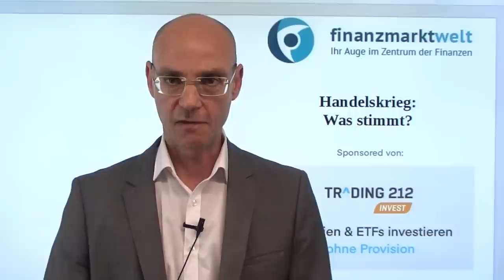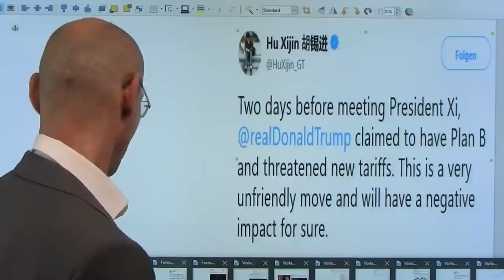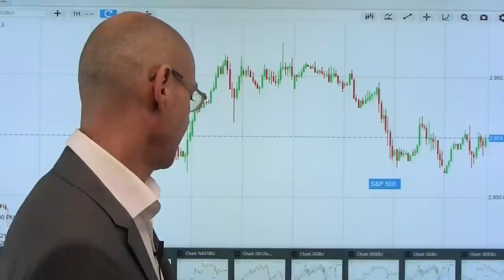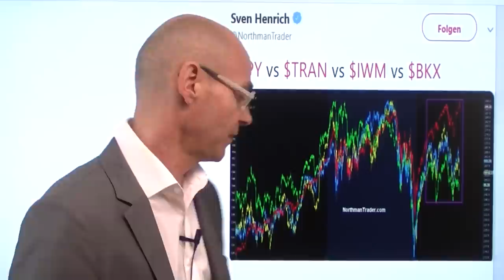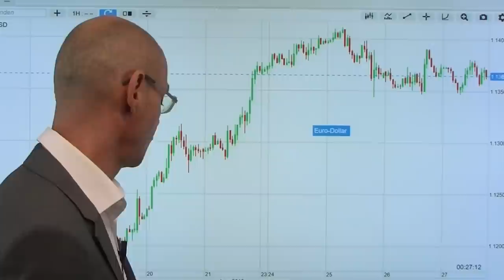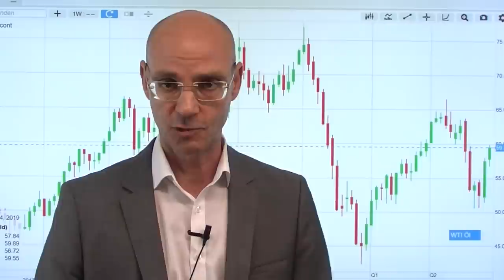Handelskrieg: Was stimmt? Marktgeflüster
Heute ist das absolut dominierende Thema der Handelskrieg unmittelbar vor dem G20-Gipfel - und dabei stellt sich die Frage: was stimmt, und was stimmt nicht? Zunächst die Meldung der "Global Times" aus Hongkong, wonach die USA und China einen vorübergehenden "Waffenstillstand" geschlossen hätten (vorläufiger Verzicht der USA auf neue Zölle). Dann aber der Bericht im "Wall Street Journal", wonach China darauf bestehe, dass die bestehenden Zölle wie auch der Huawei-Bann aufgehoben würden (was die USA wiederum ablehnen). Schließlich dann Larry Kudlow in einem Interview, in dem er neue Zölle gegen China ankündigte, wenn es nicht bald eine Einigung gebe..